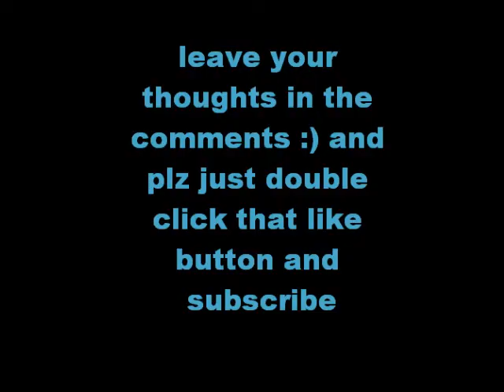My "Call Of The Dead" Thought's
my ideas and thoughts for the upcoming zombie map call of the dead